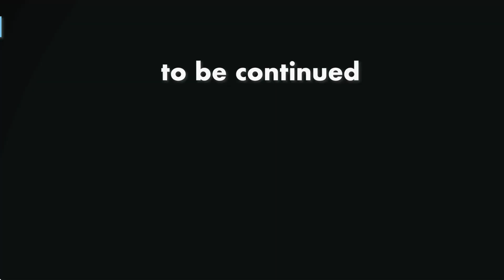「大企業に尖った面白いモノは作れない時代。」6nov22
【ひろゆき】解決より共感を求める人たち。Camden Pale Aleを吞みながら。2022/10/07 V23　からの8本目です
「こんな田舎のおじさんも
　googleのYouTube
　appleのパソコンとスマホ
　Instagramのフォロワー千人とか
　amazonのセラーアカウント持っていて
　一応Windowsのパソコンも何台かはある状態
　lineとTwitterないと生活出来ないし。